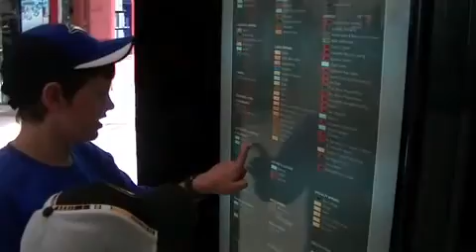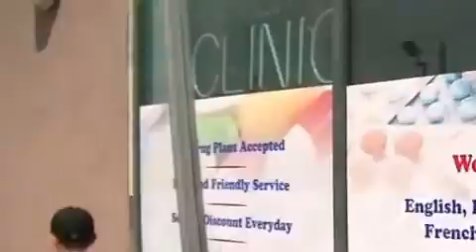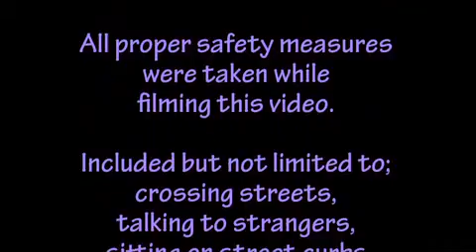Video for Atara's Bat Mitzvah- "Atara and the Brothers"